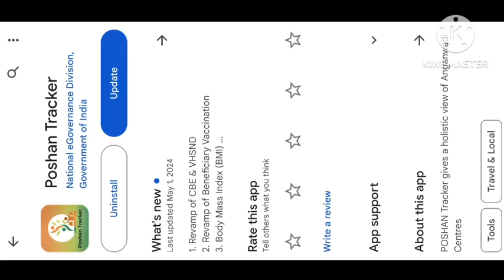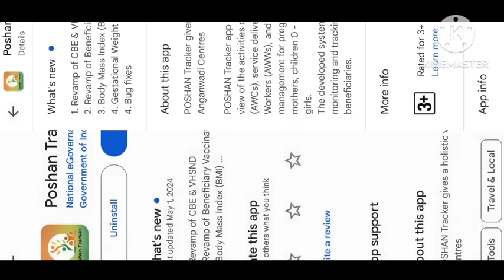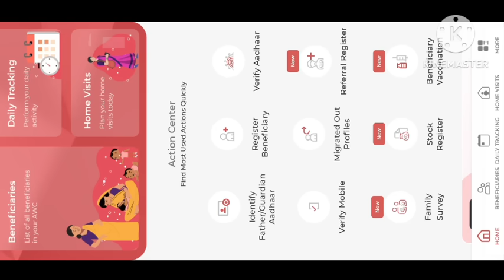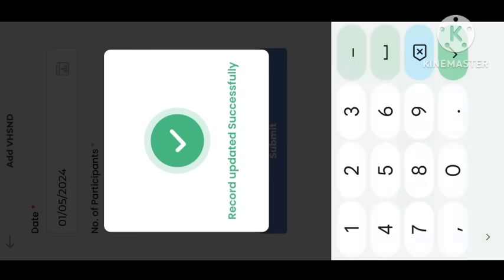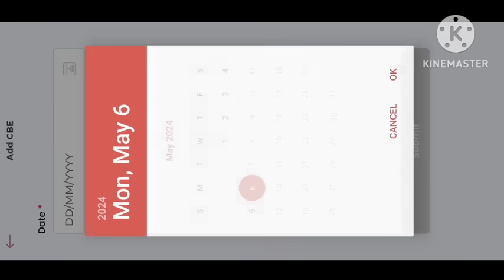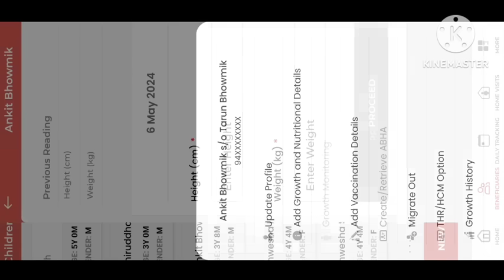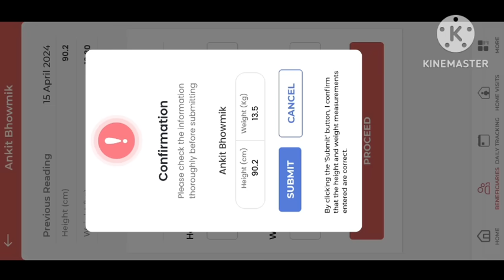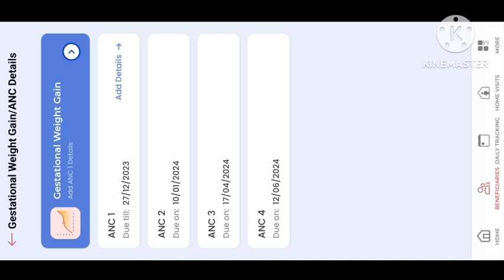🔥🔥চলে এলো পোষণ ট্র্যাকারের নতুন ভার্সন 20.7 !! CBE সহ 6 টি পরিবর্তন!!Poshan Tracker New version 20.7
1. Revamp of CBE & VHSND
2. Revamp of Beneficiary Vaccination
3. Body Mass Index (BMI)
4. Gestational Weight Gain /ANC Details
5. Bug fixes